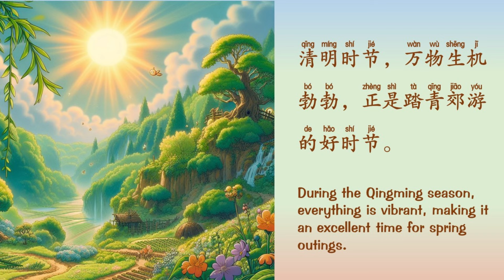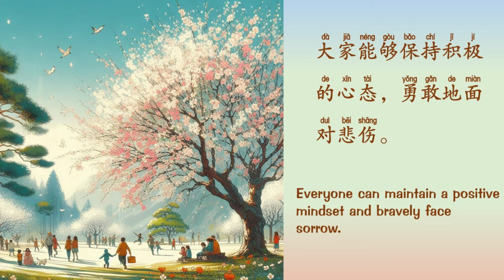清明 |QingMing| ChineseGrammar|Chinese Stories in Mandarin|ChineseListening|PinYin |Han| UnlockMadarin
"清明" (Qingming) is not only a solar term but also a celebrated traditional Chinese festival known as the "Qingming Festival." It typically occurs between April 4th and 6th each year. Join me in discovering the significance of this unique springtime celebration.

I trust you'll find the video both enjoyable and informative! 谢谢！